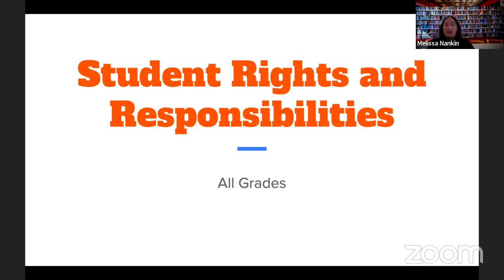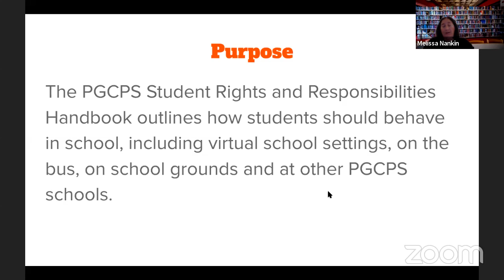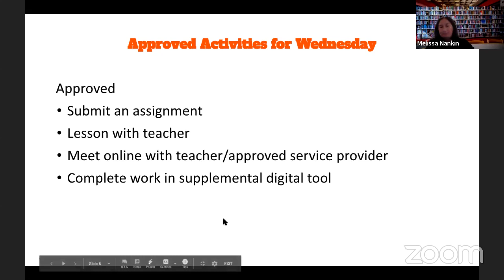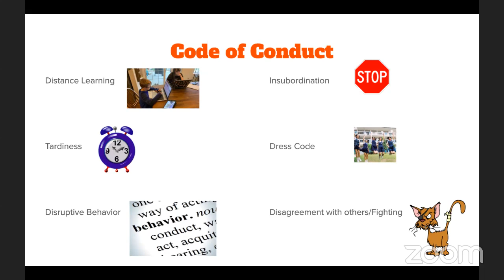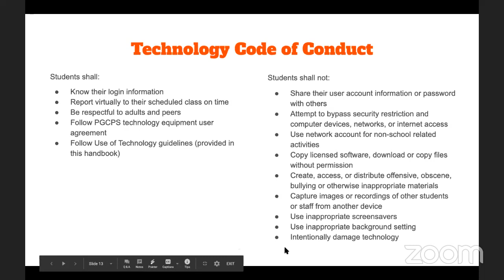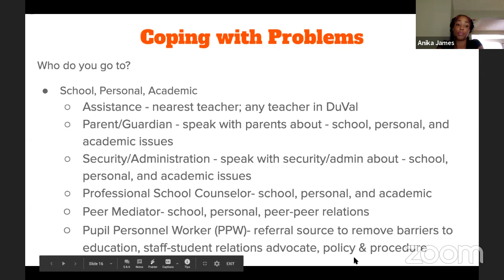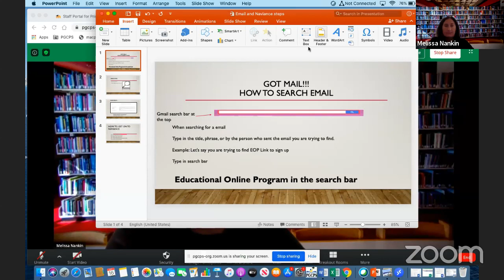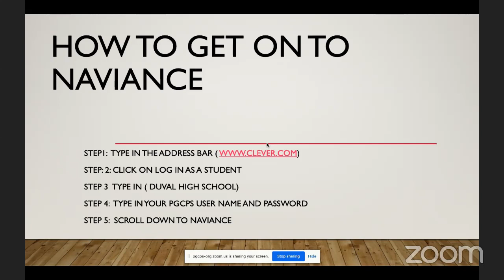Student Rights and Responsibilities